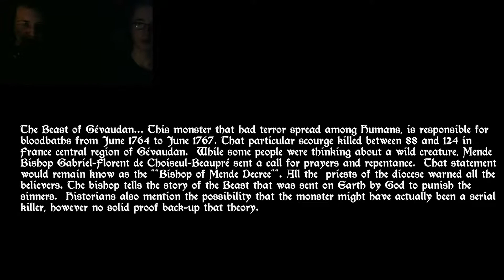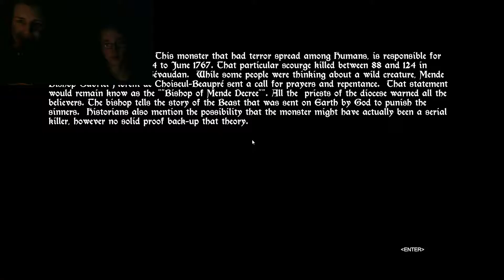Gevaudan | #1 | Det där är ingen varulv! (Swedish)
Detta spelet hade mycket potential, men var alldeles för kort för att vara ett riktigt bra spel. :(

Personer med:
Lucas (SkyChrome)
Bonjaman (SlayserxD)

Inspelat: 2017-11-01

Subscriba & lämna en kommentar är alltid tillåtet!

VARNING: Spoilers, Våld, Skräck, Jumpscares, Snurrande bilder